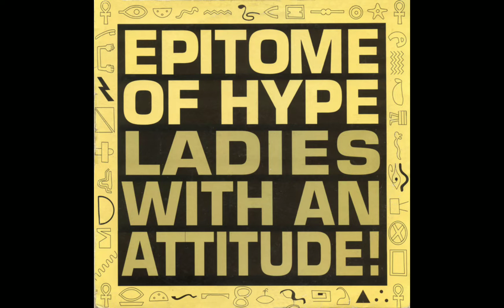EPITOME OF HYPE - Ladies With An Attitude [Club Mix]